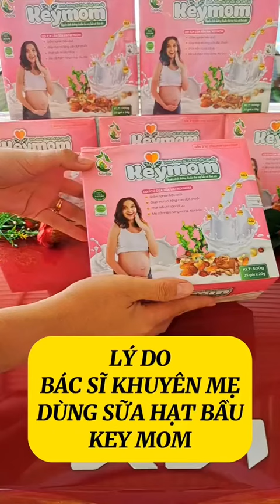LÝ DO BÁC SĨ KHUYÊN MẸ NÊN SỬ DỤNG SỮA HẠT BẦU KEYMOM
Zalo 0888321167